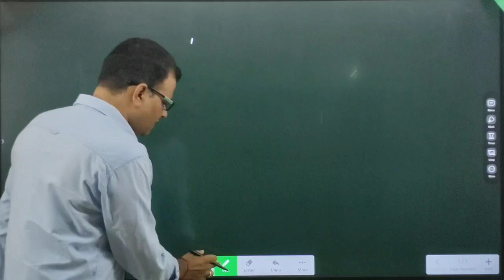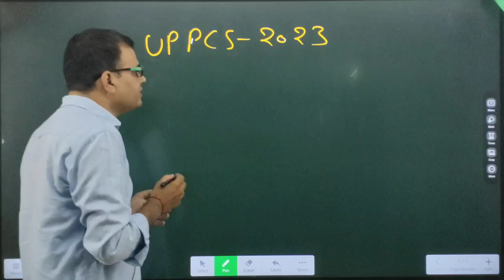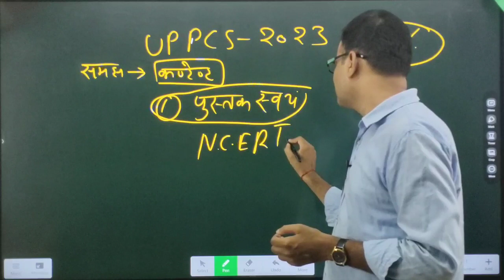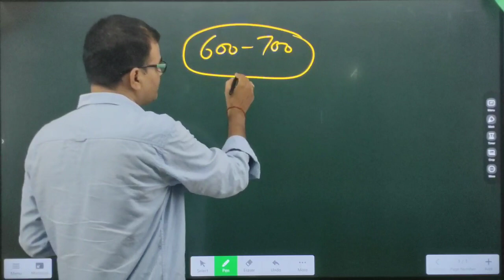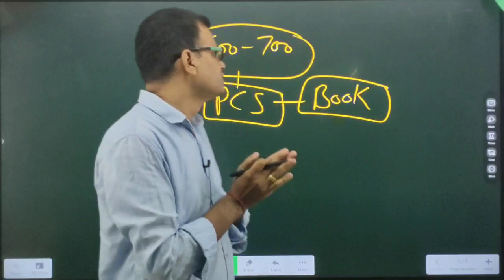pcs 2023 में होगी बम्पर भर्ती//BIG UPDATE UP PCS 2023